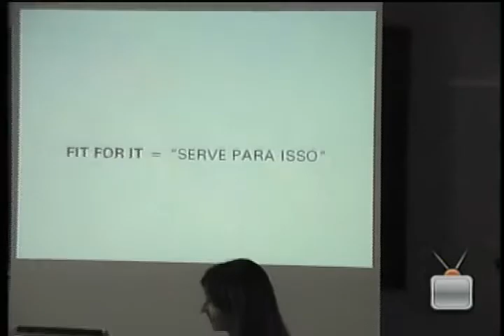Fit for it: perfeita para você - 16/12/2008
Os alunos de publicidade e propaganda da Facopp, Maria Ângela Rui, Silmara Leite, Heloise Hamada, Luciano Benvenuto, Renan Bahun e Gabriel Prado, criaram a agência BR. Storm Design e Soluções e desenvolveram duas campanhas publicitárias para a marca de roupas esportivas Fit for it de Presidente Prudente. A primeira campanha focou as formas do corpo feminino com o slogan "Perfeita para você". A segunda ressaltou os detalhes das roupas. O objetivo principal do trabalho era tornar a marca mais conhecida. Para isso, reformularam o site, produziram outdoors, cartões de visita, kit com bolsa e toalha, além de organizarem um café da manhã para as principais consumidoras, que são proprietárias de academias.

Ficha Técnica:
Alunos:
Maria Ãngela Rui, Silmara Leite, Heloise Hamada, Luciano Benvenuto, Renan Bahun e Gabriel Prado.

Orientadores: Mariângela Fazano (Normas da ABNT); Marlon de Souza (Atendimento); Anderson Cirilo (Pesquisa de Mercado); Marcela Marino (Marketing); Larissa Trindade (Planejamento); Fabíola Moreira (Mídia); Xando Natsume (Criação) e Renato Pandur (Criação).